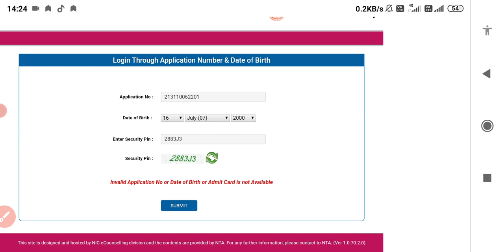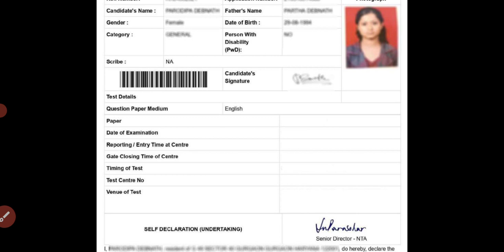BHU ADMIT CARD KAISE DOWNLOAD KAREN HOW TO DOWNLOAD BHU ADMIT CARD